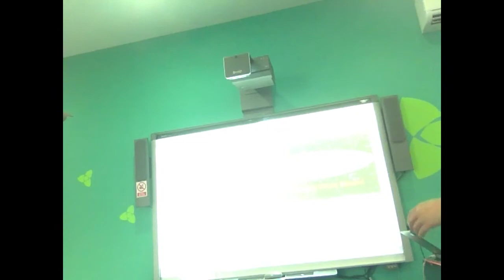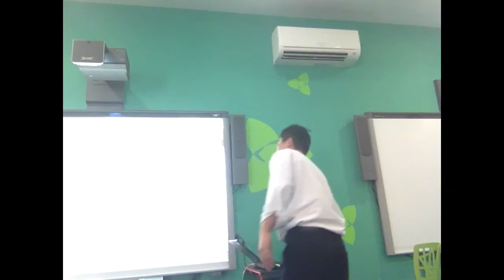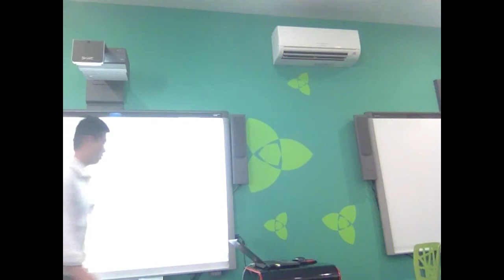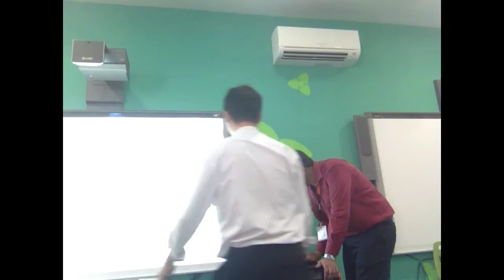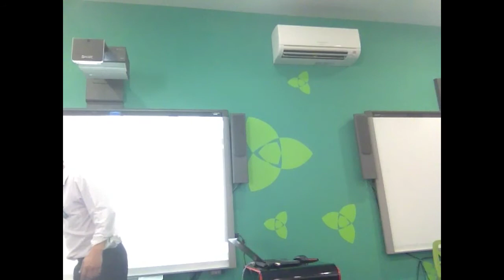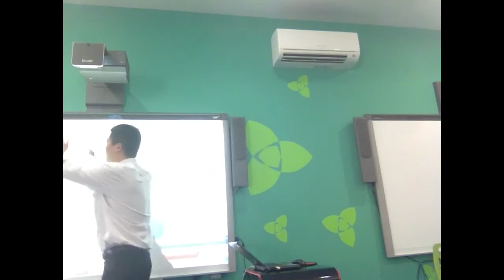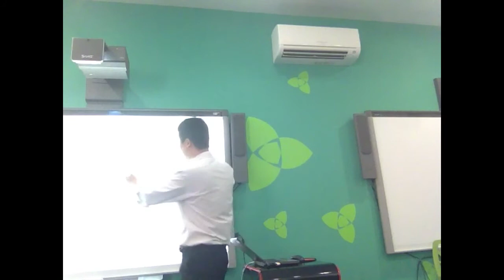5 July 2013 easy java simulation workshop to secondary schools edulab@ast